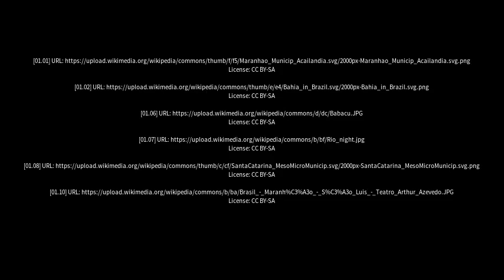Best places to visit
Best places to visit - Pirapemas (Brazil) Best places to visit - Slideshows from all over the world - City trips, nature pictures, etc.